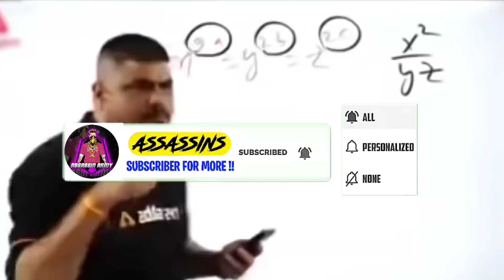Lokesh Gamer & Ajjubhai In Lobby 😱? Reaction of Enemy V badge youtubers Looks 😍 - Garena Free Fire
Official Content Creator of F1LS Esports.
Go follow now F1LS Esports for new updates and announcements from their side.